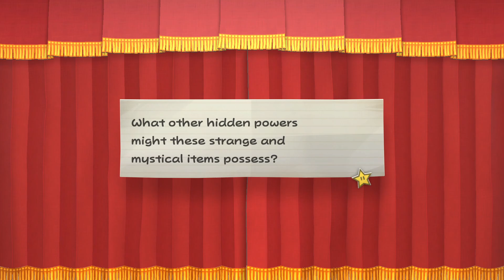Paper Mario TTYD Ep15: Back In The Ring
Time passes, the pages turn... and a new chapter unfolds in an unfamiliar land! Get ready for a two-dimensional role-playing adventure for the ages as Mario returns to paper form to discover a mystery that sleeps behind and ancient, legendary portal called the Thousand Year Door. The quest is long, the dangers many, and this time, Mario will have to make full use of his papery qualities just to survive.